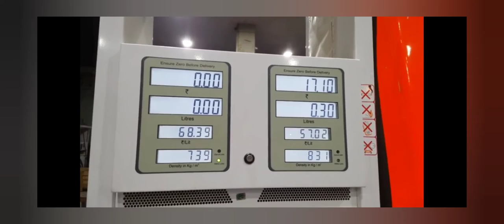Petrol, Diesel Prices Hiked Again On Sunday, Touch New High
Petrol and diesel prices were hiked across the four metro cities again on Sunday, June 27, according to data by the Indian Oil Corporation (IOC). In the national capital, petrol prices were hiked by 35 paise from ₹ 98.11 to ₹ 98.46 per liter. Diesel rates also increased by 25 paise from ₹ 88.65 to ₹ 88.90 per liter. In Mumbai, where petrol prices had crossed the ₹ 104-mark on Saturday, were further raised by 34 paise from ₹ 104.22 to ₹ 104.56 per liter today. Diesel rates in the nation's commercial capital were also hiked by 26 paise from ₹ 96.16 to ₹ 96.42 per liter.